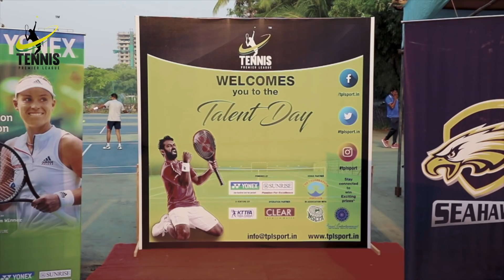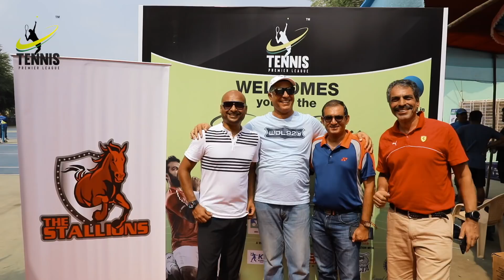Tennis Premier League 2018 | Talent Hunt Highlights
In Association with TENNIS PREMIER LEAGUE.
Tennis Premier League 2018 Talent Hunt Day Highlight. Zeal, Enthusiasm, Patience we saw it all and got 132 players from all over India. We wish everyone good luck for TPL from 26th to 28th October 2018

Equipment's I Use :

Drone DJI Phantom 4 Pro Obsidian

Canon 5d Mark 4

DJI RONIN S Gimbal

DJI OSMO Mobile 2

GoPro Hero 6 Balck

GoPro Hero 7 Black

Gopro Accessories

Canon 50mm Prime Lens

Canon 85mm Prime Lens

Canon 24/105mm USM Lens

Canon 70/200 mm

Iphone 7 Plus

Mac Book Pro Touch Bar 15 inch

Beats by Dr. Dre Studio 3 Blue

Segate 2 TB Backup Plus

Segate 5 TB Backup Plus

Segate 8 TB Backup Plus

Name : Shreepad Gaonkar
Company Name : Pineal Entertainment Networks Pvt Ltd